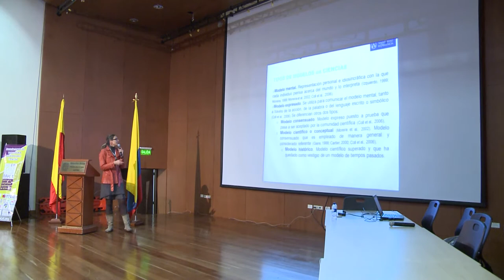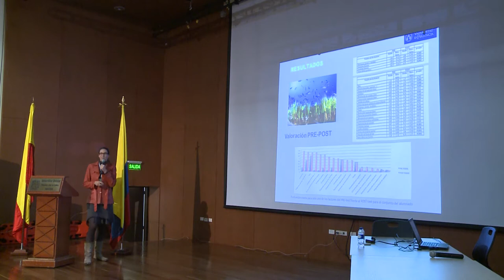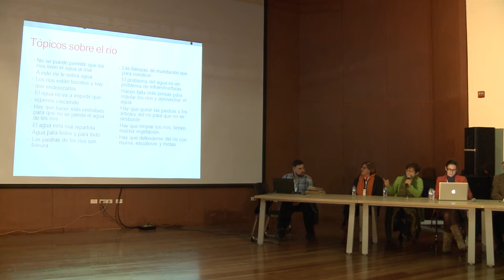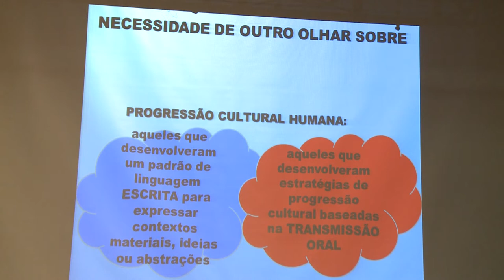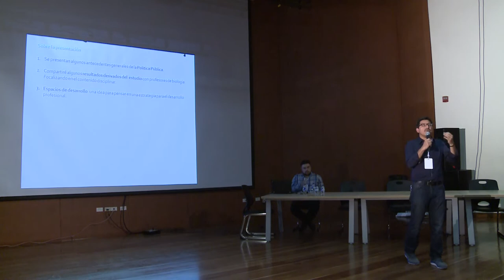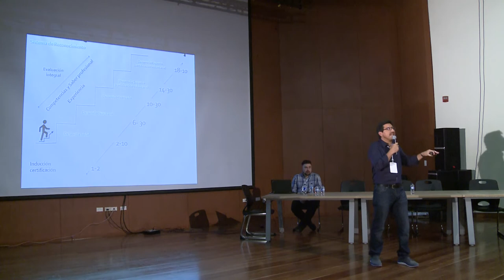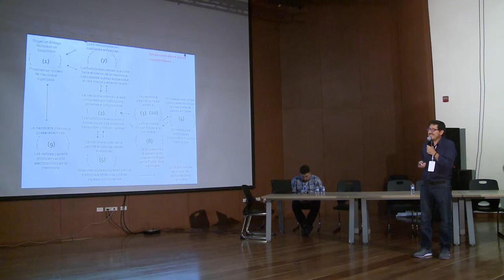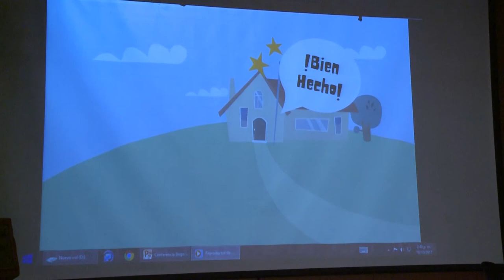IV Congreso nacional de investigación en enseñanza de la Biología (día 2)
IX Encuentro Nacional de Experiencias en Enseñanza de la Biología y la Educación Ambiental y IV Congreso Nacional de Investigación en Enseñanza de la Biología.
Este evento se constituye en un espacio académico para ayudar a comprender los procesos de enseñanza y de aprendizaje de la biología y la educación ambiental y su relación con la realidad actual del país.
Lugar: Universidad Distrital Francisco José de Caldas